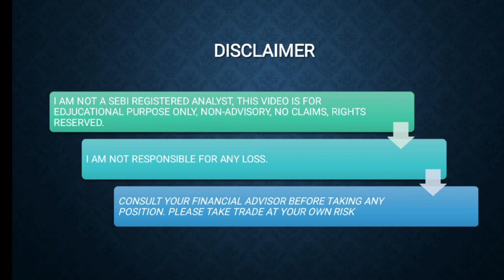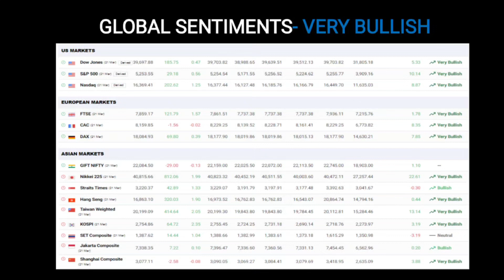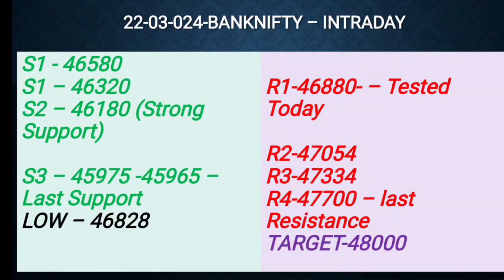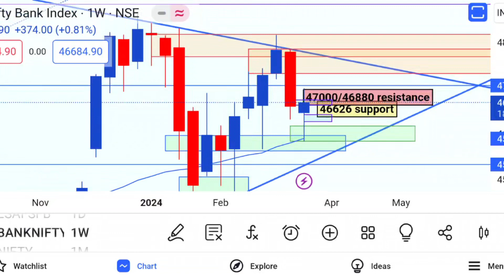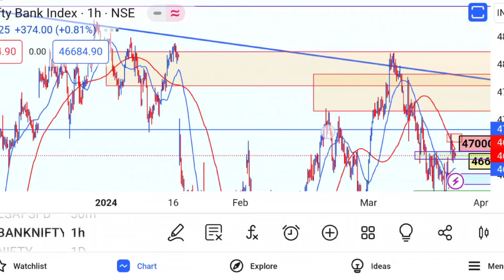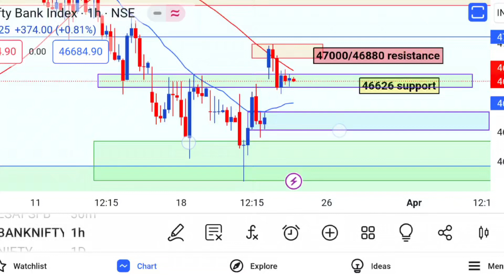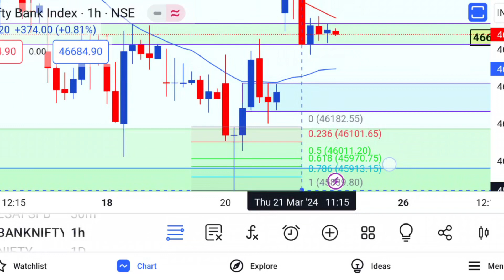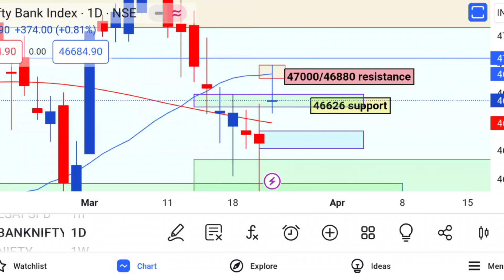Stock Market | Range me fas sakta he | stock market analysis for 22 March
22 MARCH Market Range me fas sakta he, stock market analysis, How to Become PRO-TRADER? Follow my videos and learn a technical concept daily.